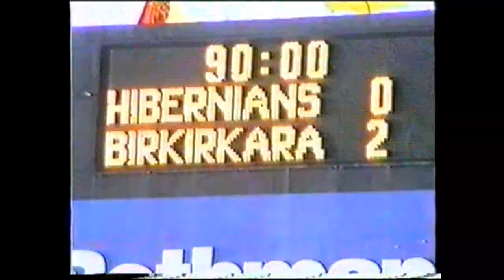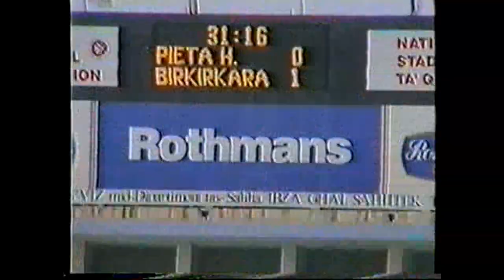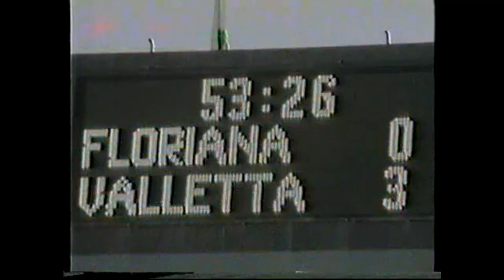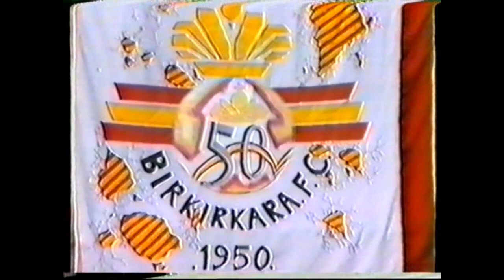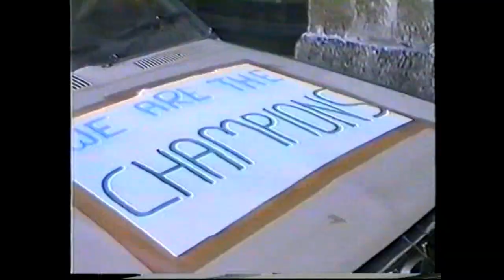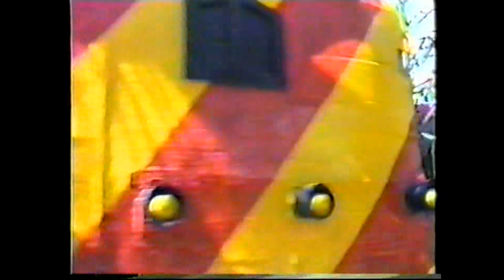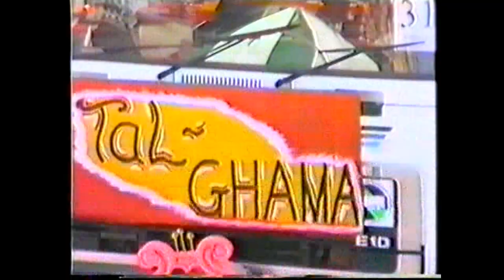Birkirkara Champions - 1999/2000 - First Title